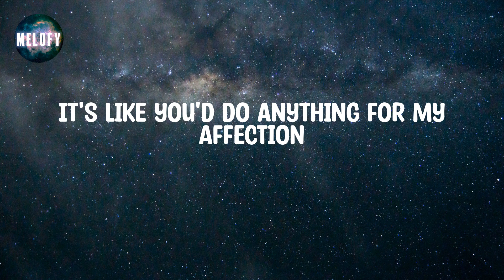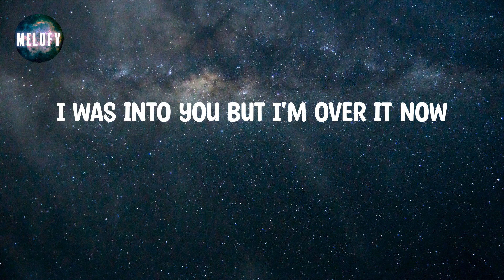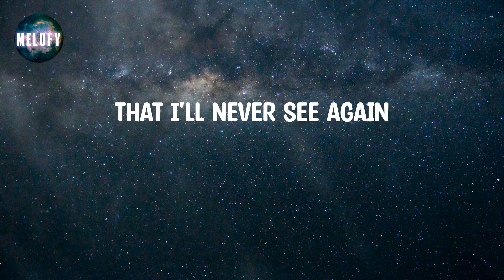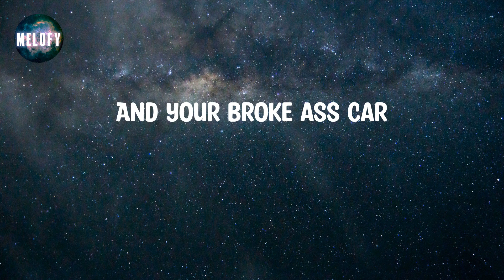GAYLE - abcdefu (Lyrics)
📝 Lyrics:

Fuck you
Fuck you
A-B-C-D-E
F you
Fuck you
A-B-C-D-E
F you
Fuck you
A-B-C-D-E
F you